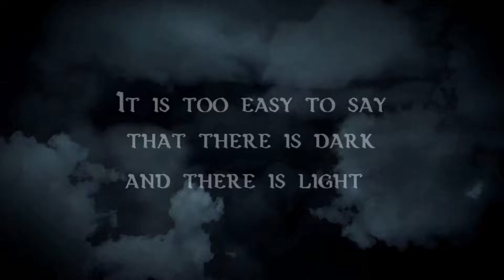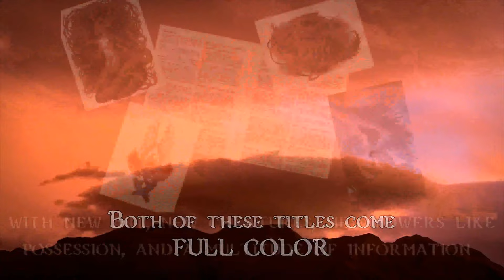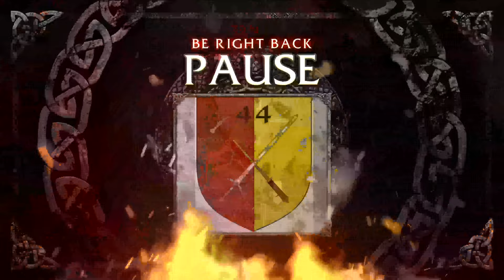Greyhawk All-Star Event! Nuclear Meat in Adv #1040: "The Order is Calling!" 1e/2e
Adv #1040: The Order is Calling! Guests: @littlebird_84 @cocobunni94 @dungeon_dave @corgthemighty! Join us as &#34;Nuclear Meat&#34; is tasked with a diffcult challenge into the Lortmil Mountains by Lord Gosumba &amp; Hawk!